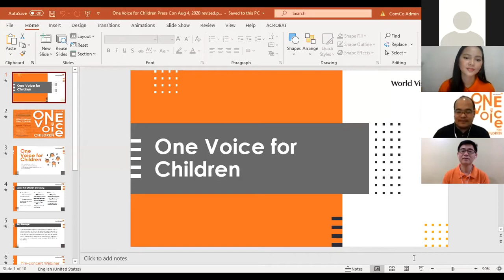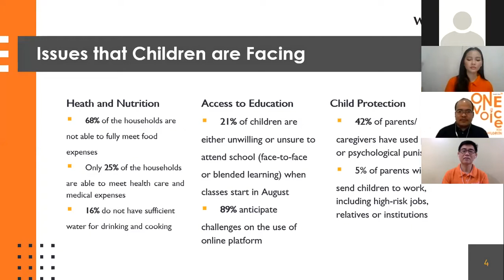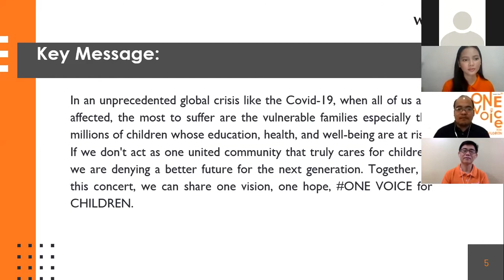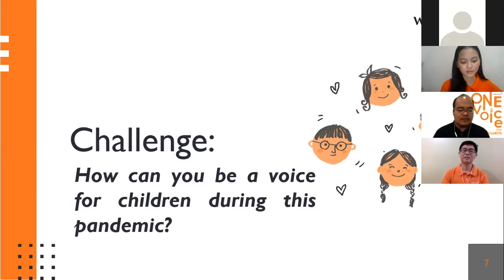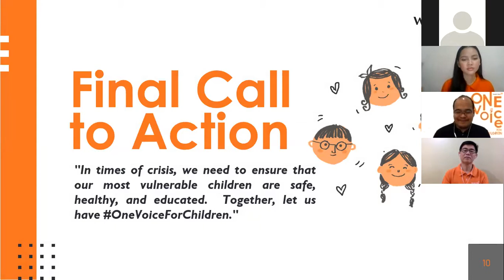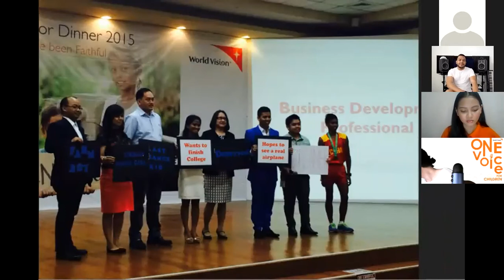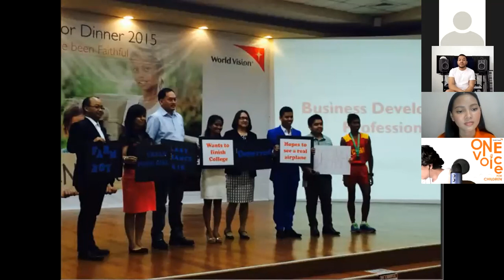Perkins Twins, Quest, Christian Bautista join One Voice for Children concert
This is the online press launch of World Vision’s “One Voice for Children” Virtual Concert with World Vision Ambassadors Ogie Alcasid and Christian Bautista at the video-sharing app, Zoom.

The “One Voice for Children” Virtual Concert will gather World Vision’s celebrity ambassadors online in one night to showcase their support for World Vision’s most vulnerable children and their communities through song performances and inspirational messages.

Directed by Paolo Valenciano and hosted by Joyce Pring, World Vision ambassadors such as Ogie Alcasid, Christian Bautista, Inigo Pascual, Quest, and the Perkins Twins will be performing at the concert set on Aug. 29 on the World Vision Facebook page.

This fundraising concert will benefit the World Vision projects that are much needed during this pandemic.